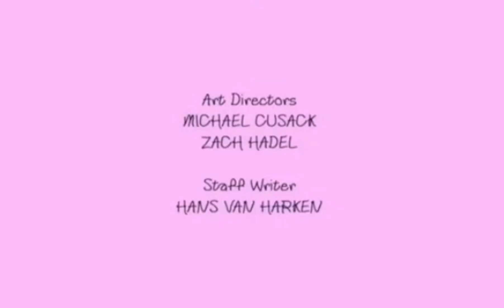tadc ending but it's smiling freinds style (shitpost)